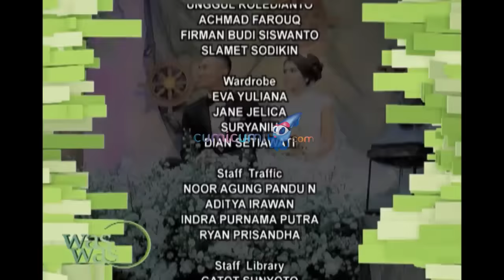Istri Uus Protes Karena Masih Tinggal di Kos - WasWas 23 Maret 2016